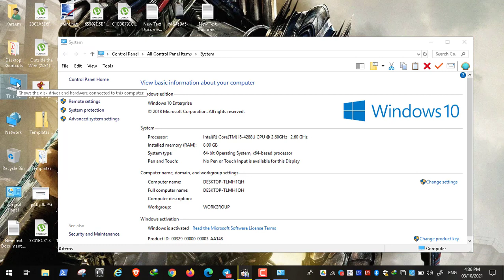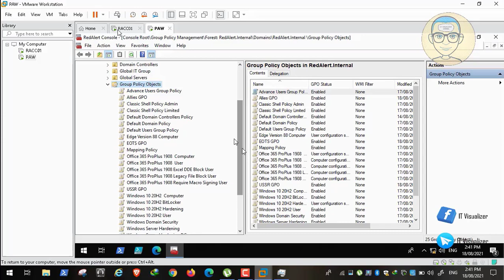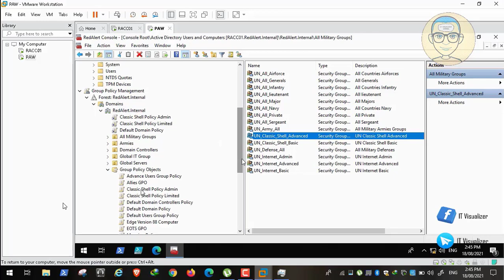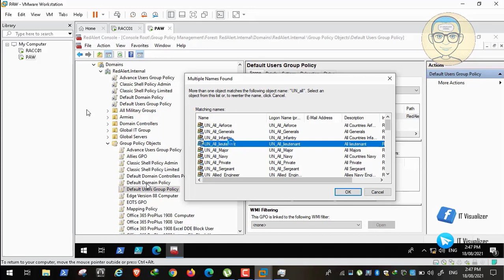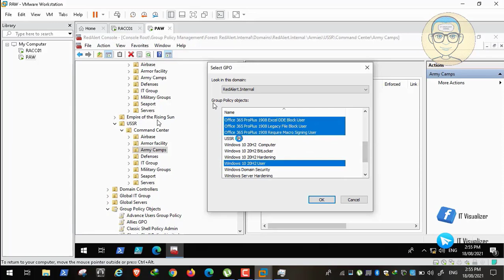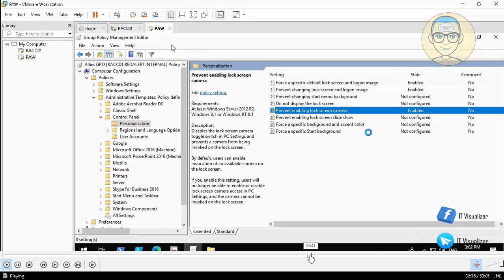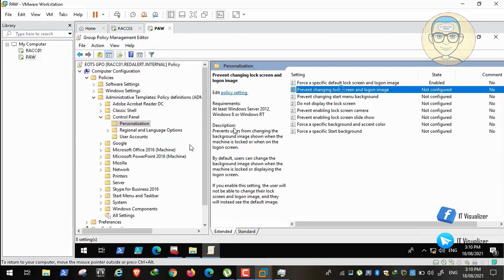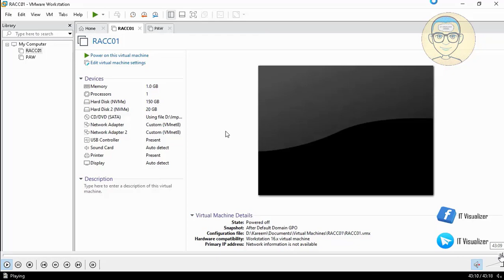5-Link Different GPO's To Different OU's and Create GPO For Every Army Group in AD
Link Different GPO's To Different OU's and Create GPO For Every Army Group  in AD

Lab Files